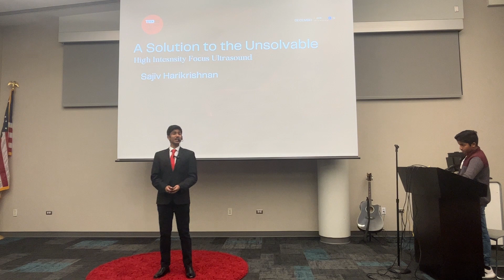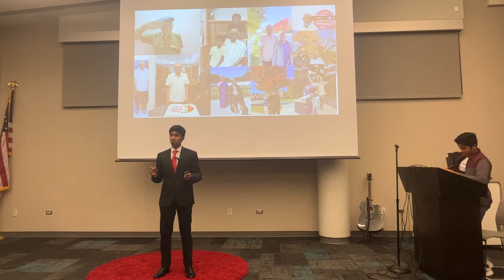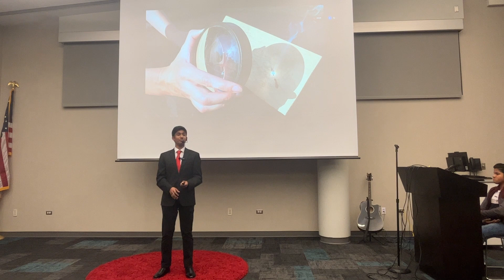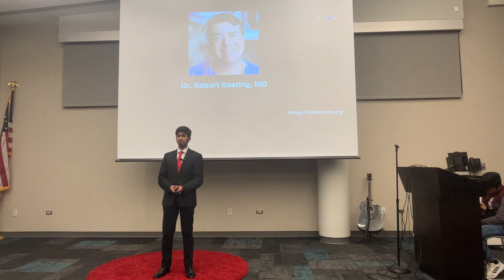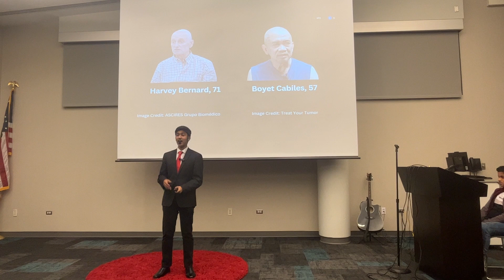TedEd Student Talks Showcase 2023 - Speaker Sajiv Harikrishnan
Sajiv is a Senior at Waubonsie Valley High School. He is enthusiastic about public speaking and helping others achieve their speaking goals. At School, Sajiv participates in many clubs, including the Science Olympiad, Speech Team, and Model United Nation. Outside of School, Sajiv loves playing table tennis and cricket. He plans to pursue a career in the medical field.
This speech is about High Frequency Ultrasound treatments.